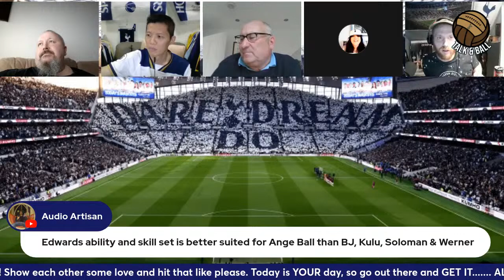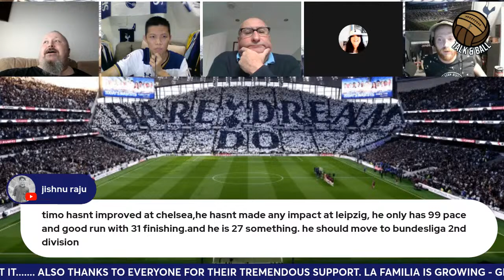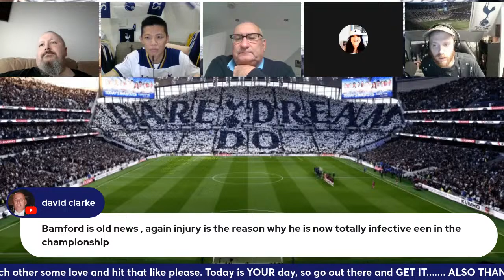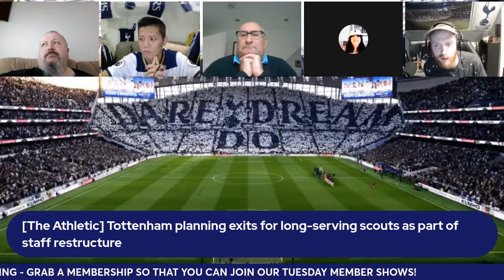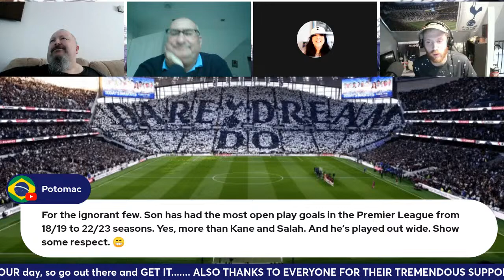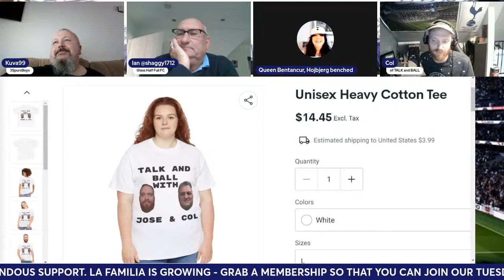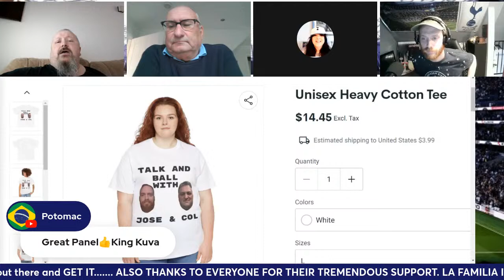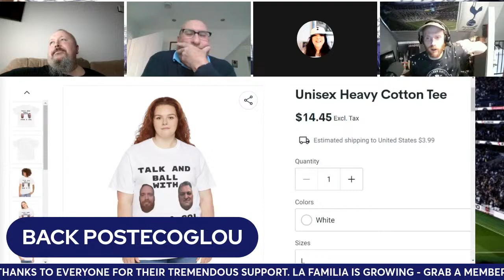HOJBJERG FUMING AND TOTTENHAM EXPRESS CONCRETE INTEREST IN MARCUSEWARDS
If you wanna stream too, check out StreamYard, it's super easy. If you follow this link you'll get a 10$ discount!